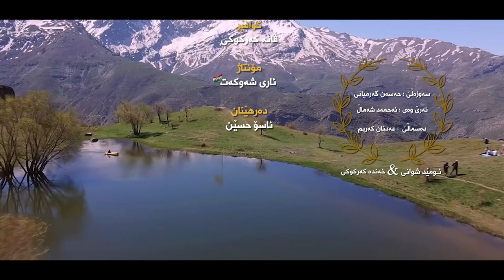Khanda Karkuki & Omed Shwani - Sawzale 2022_Clip | خەندە كەركوكی و ئومێد شوانی - سەوزە لێ